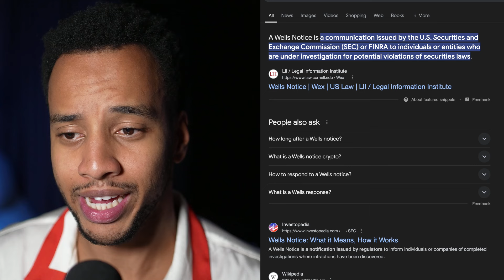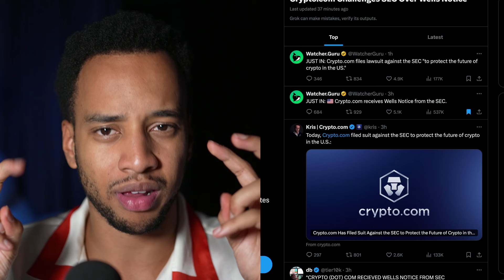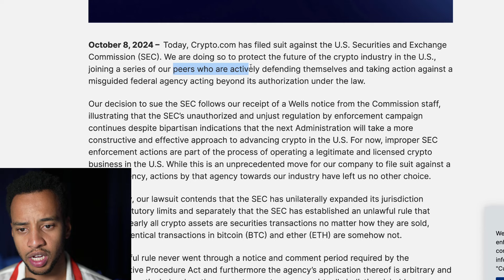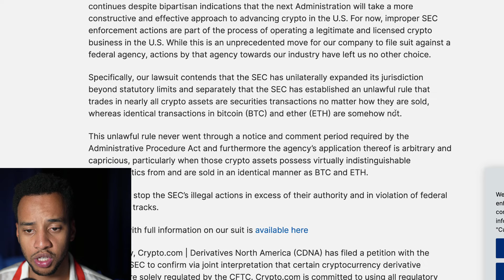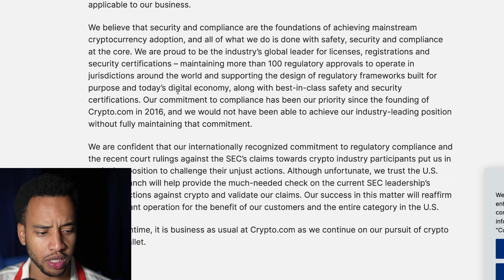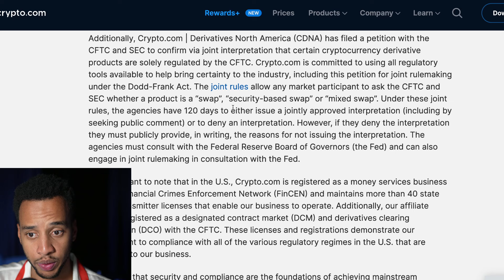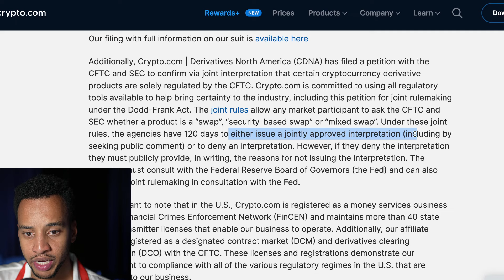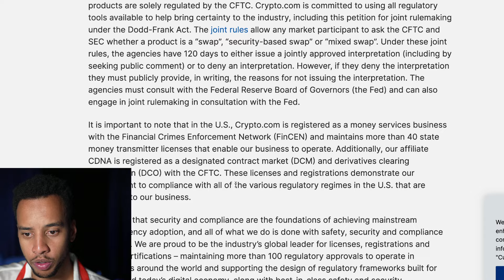CRYPTO HOLDERS: THE SEC JUST DID IT AGAIN!!! (and just got sued!)